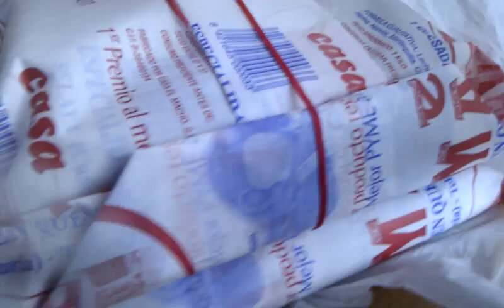Aquí estoy intentando escaquearme del resto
Estoy intentando escaquear los sobaos del Macho, no me gusta compartirlos es la verdad. Yo creo que esto es mejor disfrutarlo sólo.